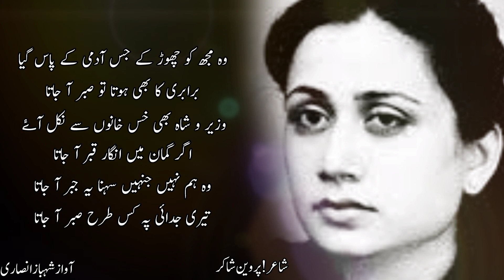🖤 Parveen Shakir Poetry In Urdu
Channel ! Picture Poetry

Your Queries .

parveen shakir
jaun elia
ali zaryoun statusrahat indori
rahat indauri
bulleh shah
bulle shah
tahzeeb hafi
tehzeeb hafi poetry status
tehjeeb hafi
tehzeeb hafi new mushaira
tehzib hafi
hindi poetry
hindi kavita
emotional poetry
mirza ghalib
mirza ghalib shayari in hindi
ghalib shayari
mohsin naqvi
sad poetry
sad shayari
sad status shayari
very sad
shayari
shayari sad
sad sayari
sad shayriurdu poetry
poetry urdu
urdu shayari
shayari status
urdu shayari whatsapp status
pakistani ghazals
pakistani ghazal
shayari
punjabistan shayari
punjabi shayari status
pakistani shayari
pakistani poetry
urdu ghazal
ghazal
ghazal urdu
urdu ghazal 2023
new ghazal
ghazals in urdu
ghazal video
ghazals
urdu gazal
sad ghazal
latest ghazal
urdu ghazals
ghazal 2023
urdu gojol
sad ghazals
dard bhari ghazal
gazal